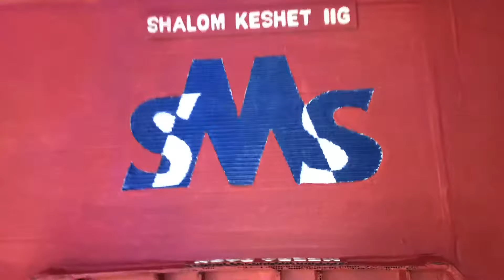Model of St Mark’s Sr Sec Public School (Meera Bagh) by Shalom (Class 2G)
Project: Make a model on infrastructure - Your new school.

Summer Holidays Homework project  for class 2G of St. Mark’s Sr Sec Public School, Meera Bagh, New Delhi.

Model of St Mark’s Sr Sec Public School (Meera Bagh).